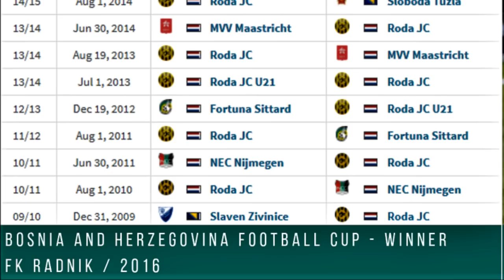Adnan SECEROVIC - Highlight (2018)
Sports CV present you:
Video Highlight of Adnan Secerovic, former football player of next football clubs: Roda JC, NEC Njimegen, A. Lustenau, Fortuna Sittard, FC Zeljeznicar Sarajevo, Radnik etc., and current football player of FC Tuzla City from Premier League of Bosnia and Herzegovina. Adnan is a member of the football National team of Bosnia and Herzegovina.
Video Highlight Adnana Šećerovića, bivšeg fudbalera sljedećih fudbalskih klubova:  Roda JC, NEC Njimegen, A. Lustenau, Fortuna Sittard, FK Željezničar iz Sarajeva, Radnik, itd., a trenutno je fudbaler FK Tuzla City iz Premijer lige Bosne i Hercegovine. Adnan je član fudbalske reprezentacije Bosne i Hercegovine.

Inoblivion&MOKX-Space;
MOKX-Horizon;